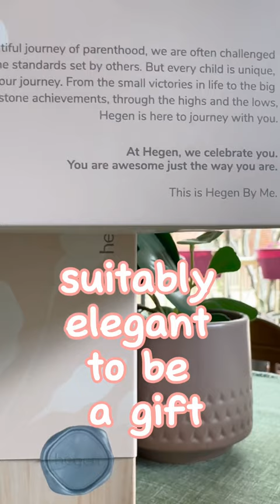A$45 HEGEN bottle with customized name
HEGEN BY ME feeding bottle